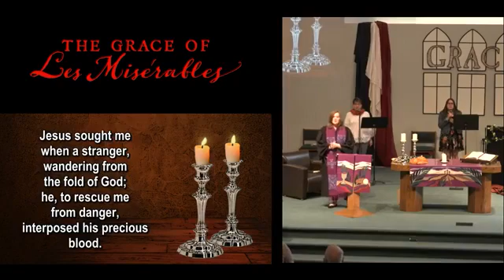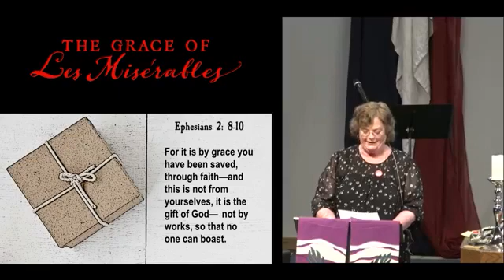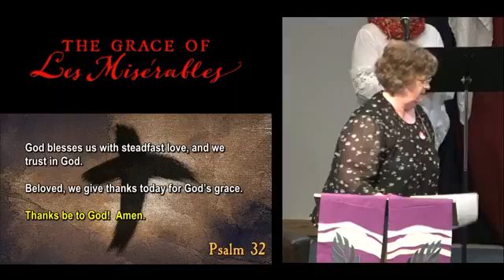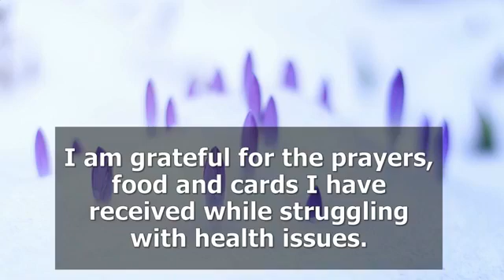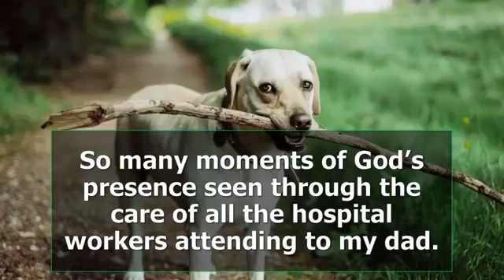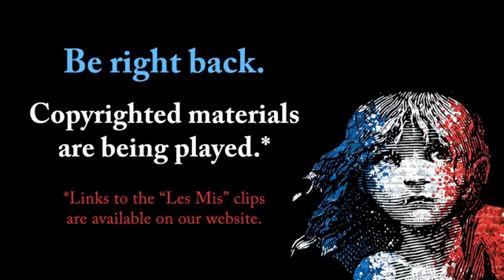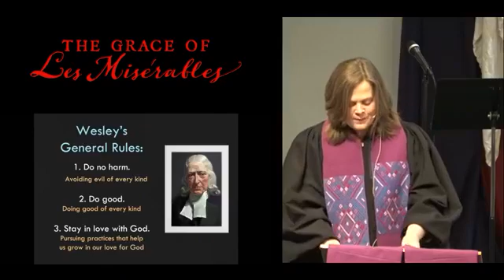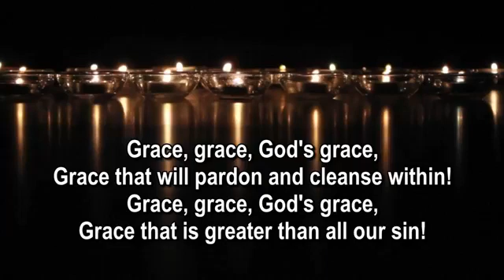LHUMC 20210321 10 am svc